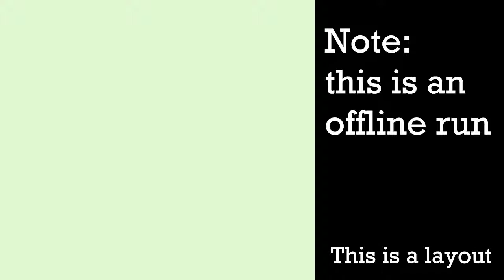445 tree.... top :/ small IL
445 (with sound)